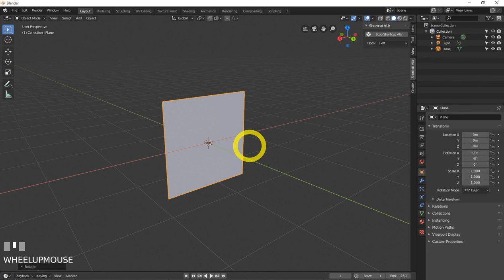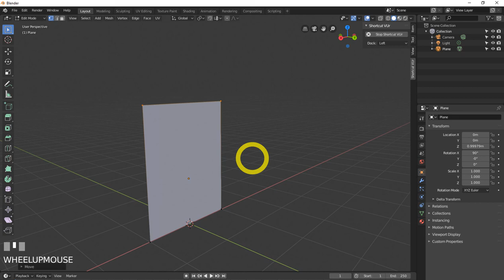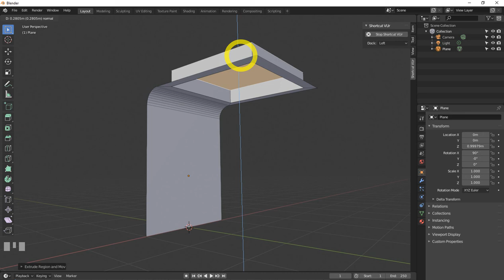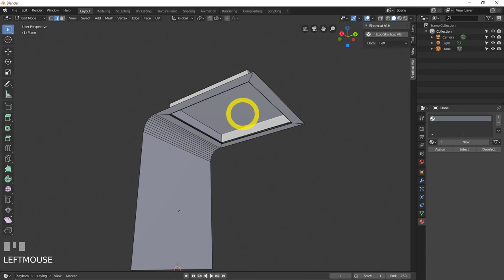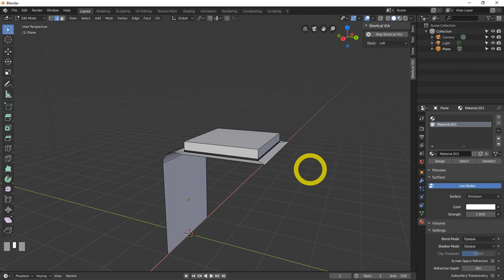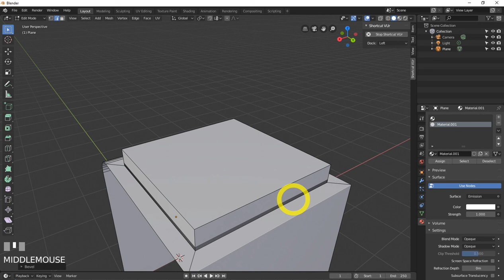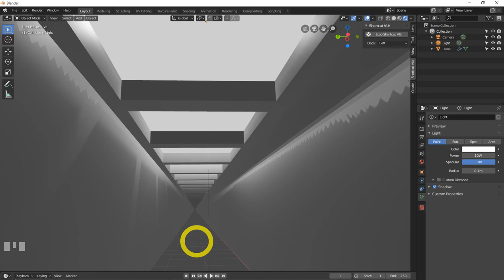Blender 2.8 Tutorial - Hard Surface Modeling free SEO tools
free backlinks and free SEO tools Blender 2.8 Tutorial - Hard Surface Modeling